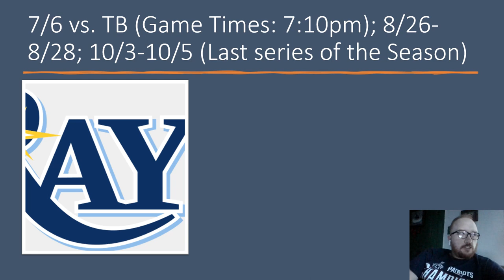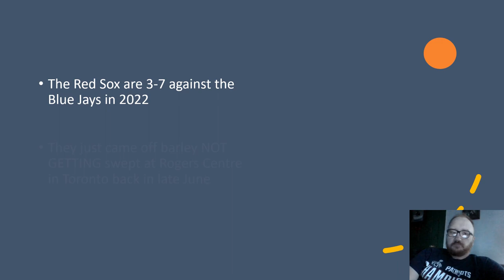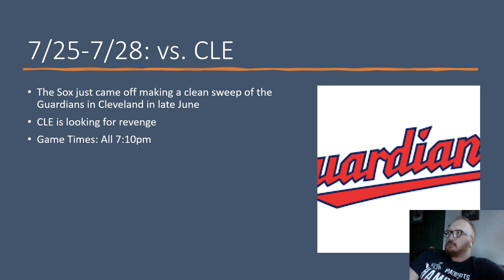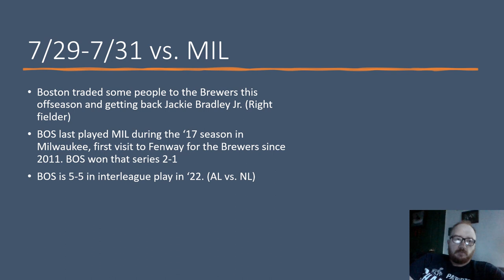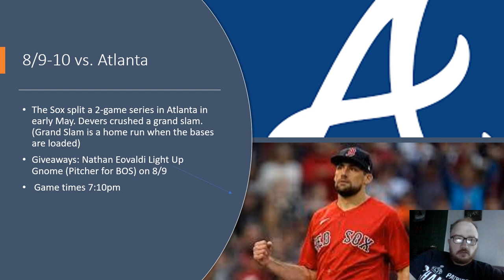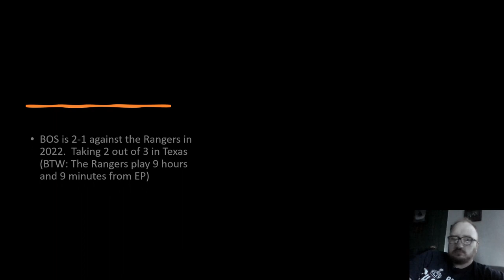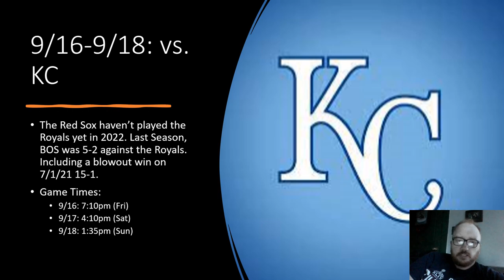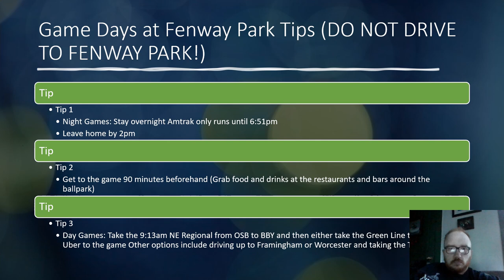Red Sox Home Games for When Eduardo Comes to Visit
BOS schedule the rest of the way at Fenway